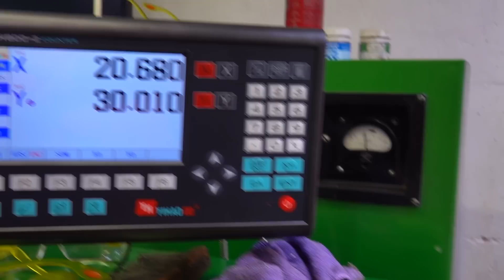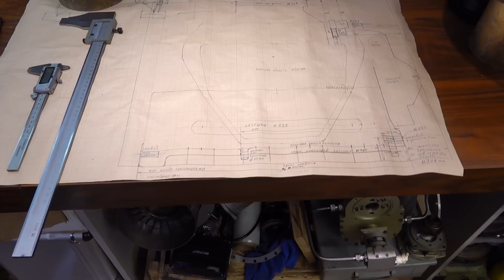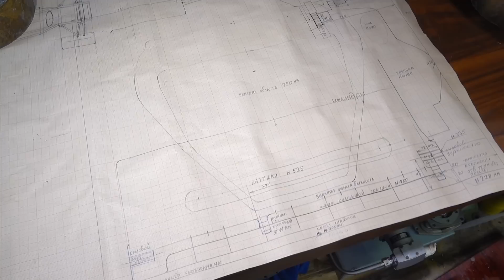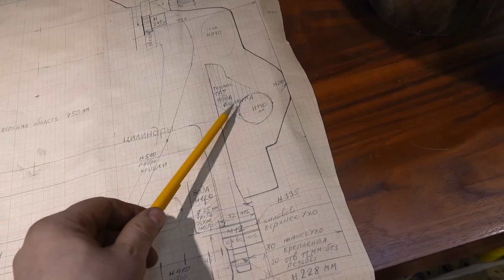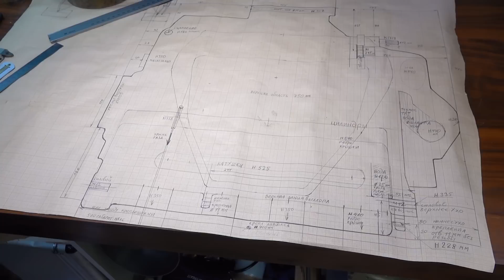Титановые ступицы почти готовы - Fормула R1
Детали передней подвески.
Ось переднего колеса.
Материал титан ВТ-8
Масса изделия 480 грамм
Прочность на грани фантастики !!!